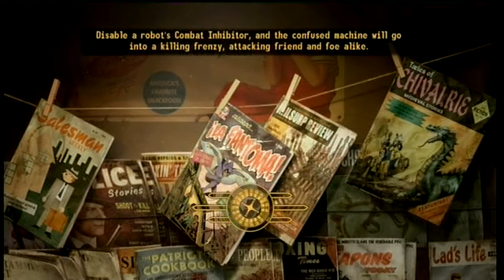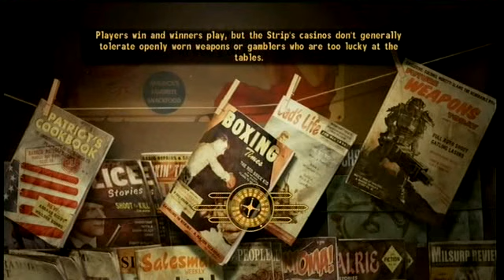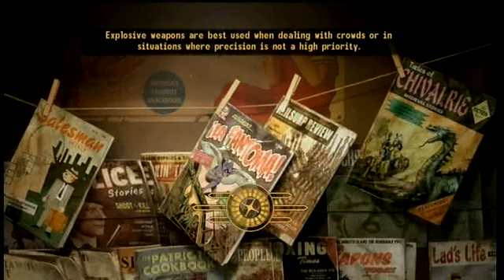Fallout New Vegas: Honest Hearts DLC (Part One)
Fallout New Vegas: Honest Hearts Second DLC. This is a Lets Play and not a Walkthrought